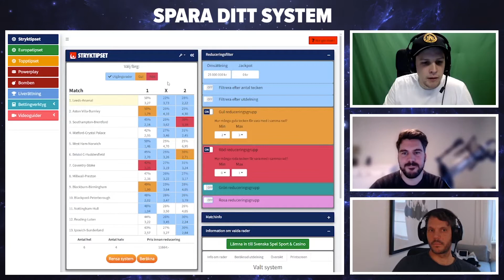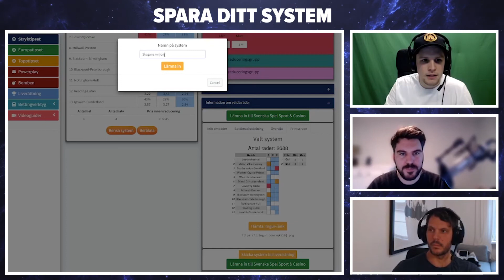Spara ditt system - Reduceringsverktyget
Här finner du en komplett guide till hur du använder dig av vårat reduceringsverktyg. Vi har delat upp det hela i olika delar för att du lätt ska kunna komma åt den reduceringstyp som intresserar dig. Har du några frågor så är det bara att kontakta vår messenger på Facebook eller skriva en rad i vår Discordkanal

18 + Spel handlar först och främst om underhållning. Räkna aldrig med att vinna pengar på spel. Stödlinjen